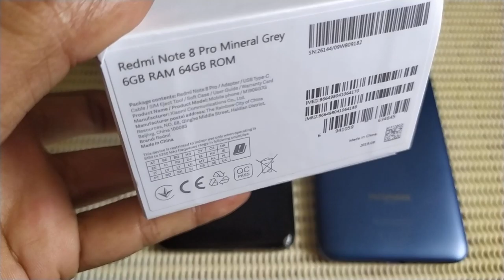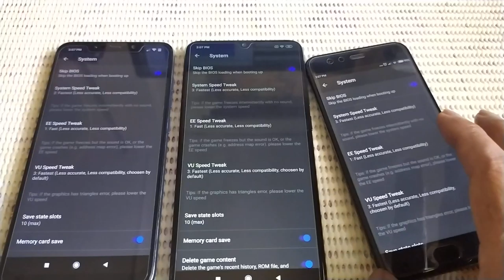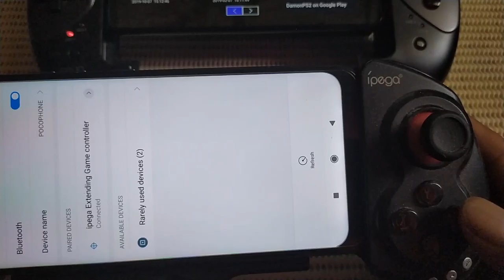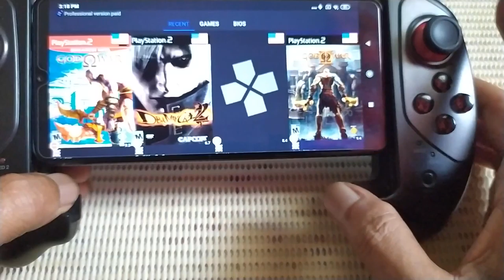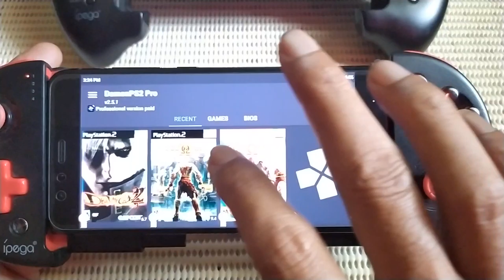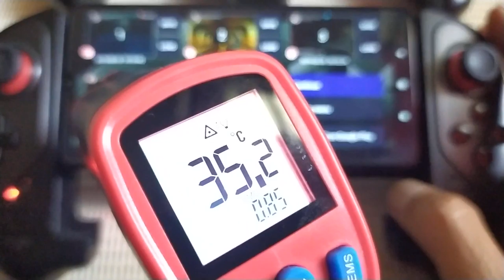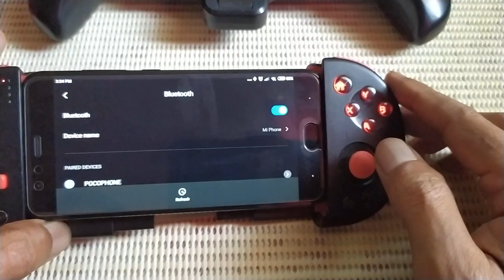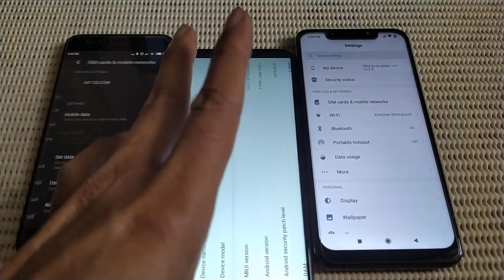Demon PS2 Pro V 2.5.1 | Redmi Note 8 Pro vs Mi 6 vs Pocophone F1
redmi note 8 pro = 6/64  miui 10.4.2.0 global stable
Mi 6 = 6/128  miui 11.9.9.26 global beta
Poco f1 = 6/64  miui 10.3.8.0 global stable